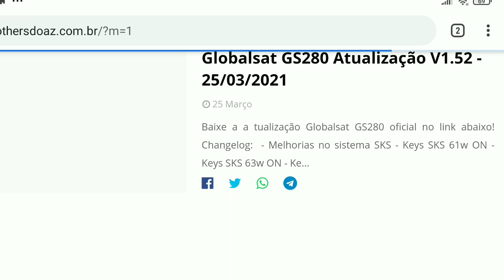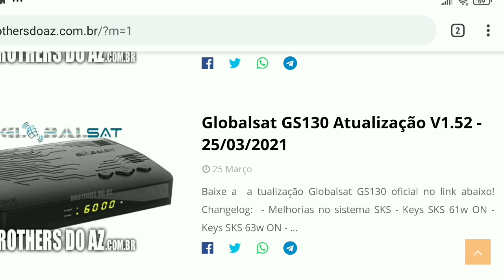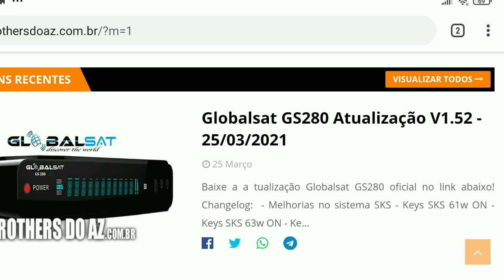NOVAS ATUALIZAÇŌES DISPONÍVEL HOJE 25/03/2021